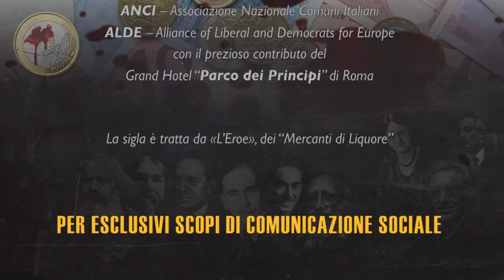Forum Economia #9: Luciano Barra Caracciolo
«I Trattati Europei e la Costituzione Italiana»
Intervento del prof. Luciano Barra Caracciolo